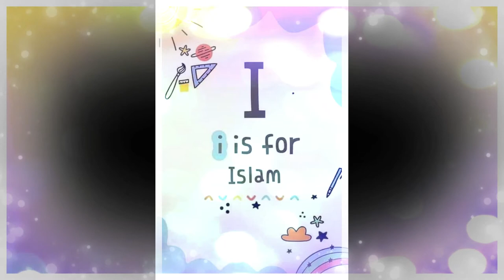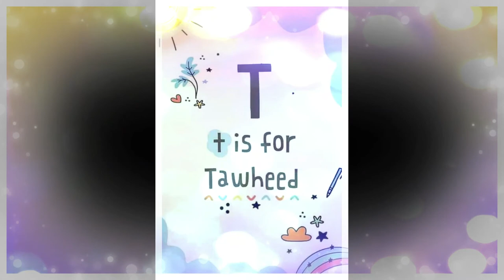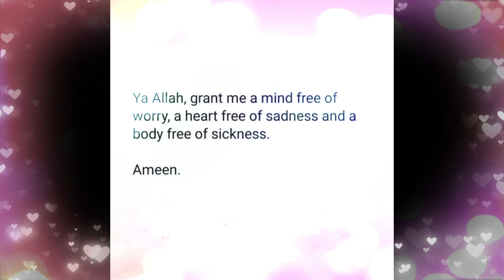Motivation for Children's Studies | Motivation World | Simple Life and Colorful World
world we live in
the world we live in
we
Motivation World
motivation world
motivational video
motivational speech
motivation
Simple Life and Colorful World
diy projects
do it yourself
vevo
pop
doja cat vevo lift
doja cat vevo
motivational story
how to
how to become popular